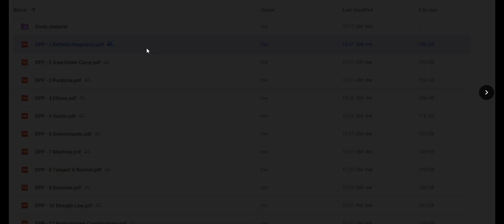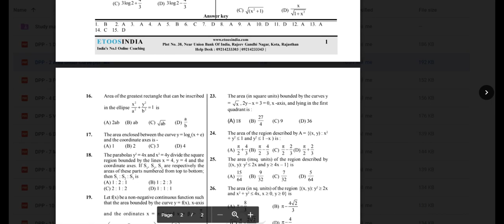COMPLETE MATHS REVISION COURSE DPP by G.B.Sir Latest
Whatsapp ! me on 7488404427 for Purchasing Video lecture, Material

Engineering & Medical Online Preparation provides all new, easy-to-use, budgeted way of Smart Learning Technology. Our aim is to provide the best possible educational services to students across India and abroad by using latest educational tools and software. We impart most innovative online tools that allow students to prepare for JEE, NEET, CBSE & FOUNDATION. at their convenience anytime, anywhere from the best faculties of the country. We, at Engineering & Medical Online Preparation , have a vision to help each aspirant experience success.